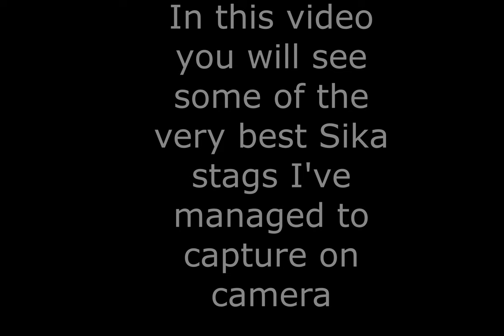Monster Sika stags that I have met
As a professional hunter specialising on sika I've seen a lot of stags in over 50 years of hunting them. I've put together this video of some of the better stags I've seen in recent times